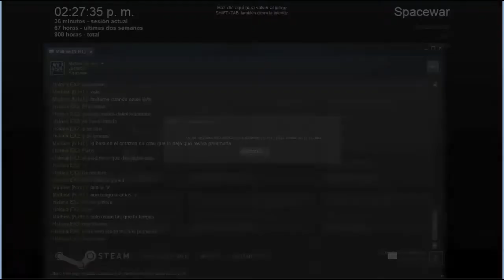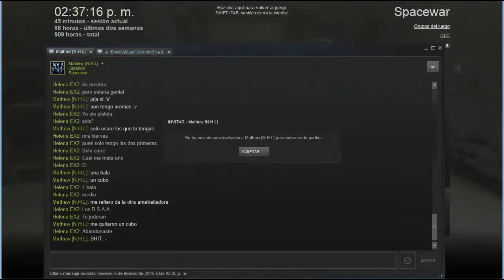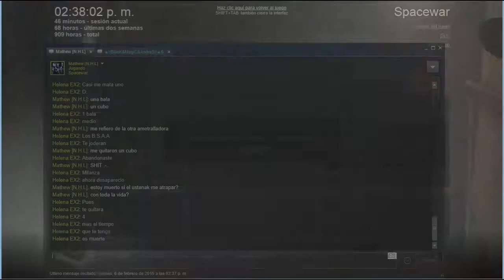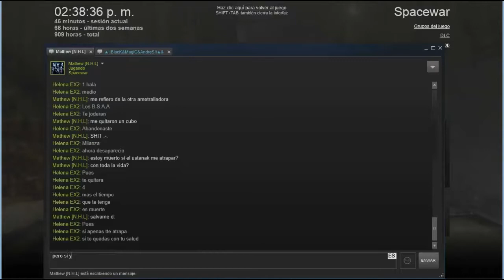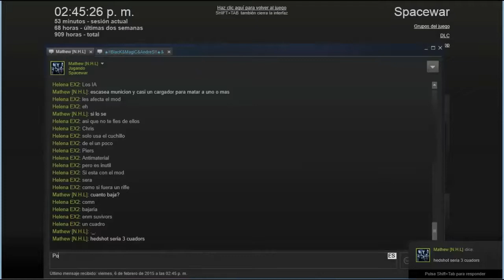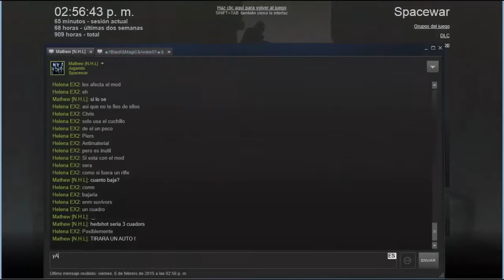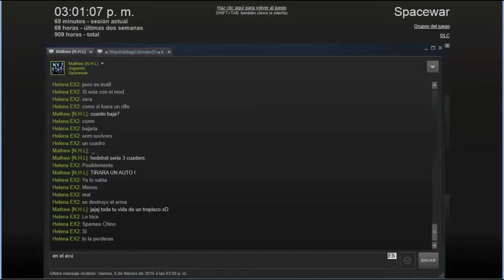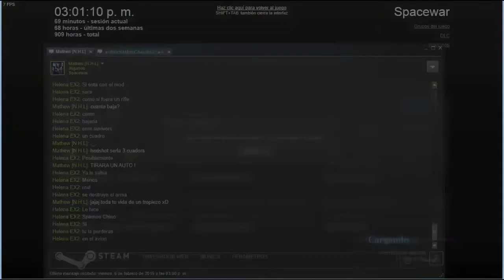Resident Evil 6 Campaña Sherry Imposible Capitulo 1